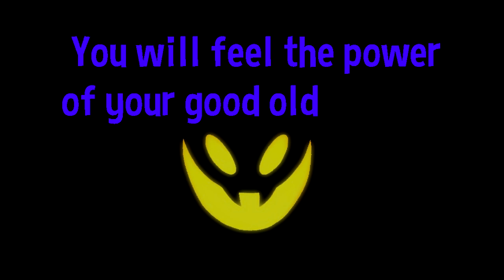DeathWishVania 5: [DEATH - WISH]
After 5, I decided to try and make my own version or whatever because I was angy. Yep, that's it.